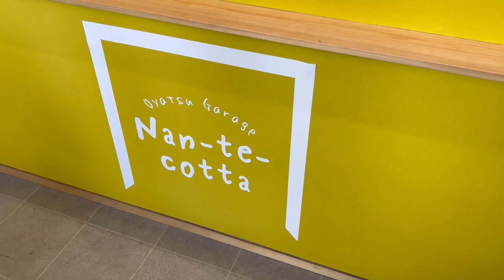【神戸兵庫区グルメ】住宅街に美味しいお菓子屋さんがオープン！視聴者さんオススメのお菓子屋さん！おやつガレージ ナンテコッタ［Kobe Hyogo japan food vlog]Nante Cotta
兵庫区にある隠れ家的焼き菓子屋さん、ナンテコッタさんに行ってきました！
YouTubeの視聴者さんにおすすめしていただいたお店です👍
場所は兵庫中学校のお隣りで、住宅街の中にあります！知ってないとたどり着けないですね⁉️

店内は、可愛らしいなまけものグッズがたくさん！🦥ゆるりとしたグッズにも癒される空間でした😊✨

丁寧に作られたケーキが並ぶショーケース✨
週末のオープンすぐに伺ったんですがすでに半分以上のお菓子が売れていました🍰

食べてみるとどれもめちゃくちゃ美味しくってほっこり幸せな気分になれるお菓子達でした⭐️
また種類がある時に行きたいです♫